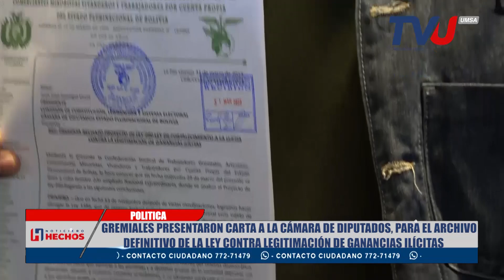Gremiales presentaron carta a la Cámara de Diputados, para el archivo definitivo de la Ley Contra